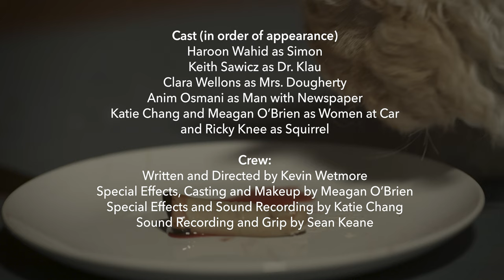Little Free Library | Short Film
A tribute to Little Free Libraries.